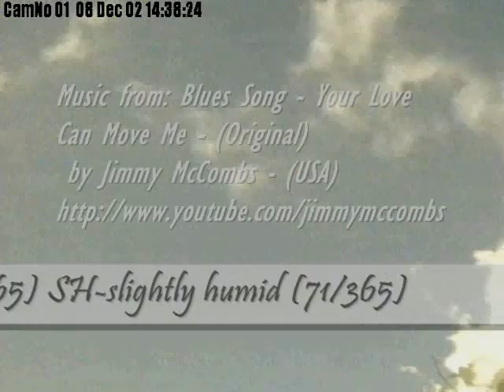Today's Current WE-ther - Okinawa 2008 - 2 Dec